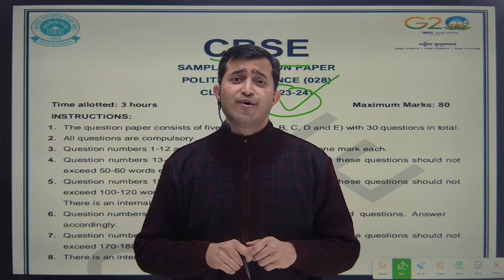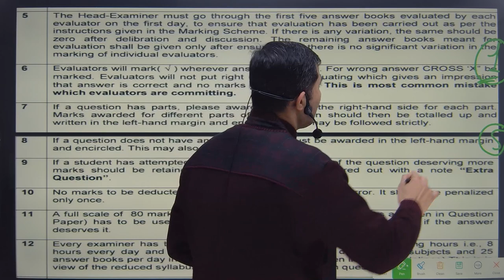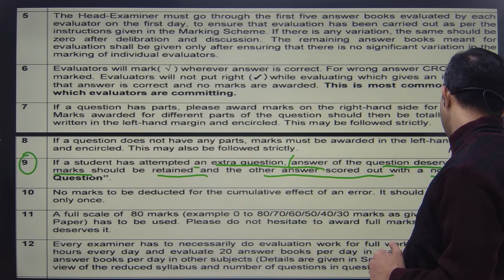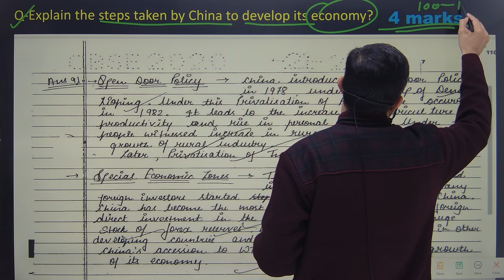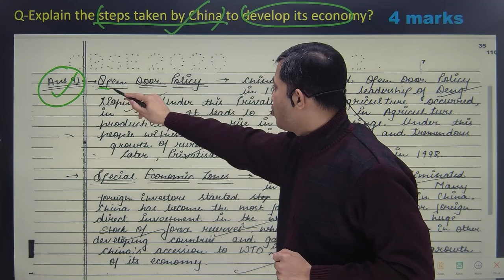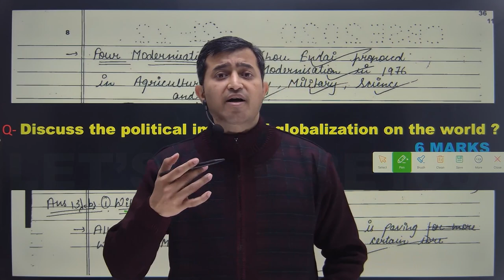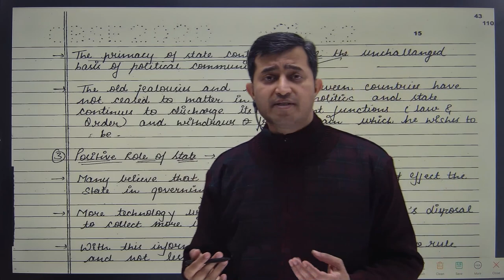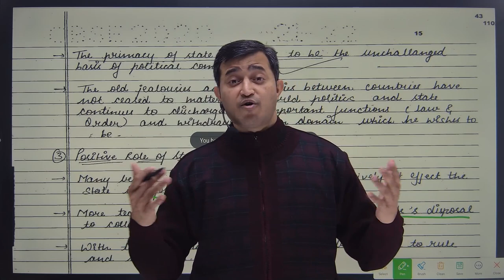TOPPER'S🔥 ANSWER WRITING SECRETS CBSE BOARD 2024 | CLASS 12th POLITICAL SCIENCE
toppers answer writing secrets  //  how to write answers like a topper  // class 12th political science toppers answer sheet analysis  //  how toppers write answer in cbse board exam  //  how to write answers in cbse board exam  //  answer writing technique cbse board 2024  //  answer writing tips and tricks for board exams

In this video I have explained how to write answers in board exams. I have also explained how to write answers like a topper in political science.

✅Class:- 12
✅Subject:- political science
✅Topic:- answer writing secrets